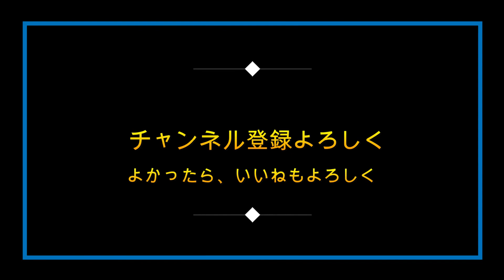"Mi Piano" Pianist 西本エリ&Amelia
"Mi Piano"
西本エリ(piano)
Amelia(vocal)